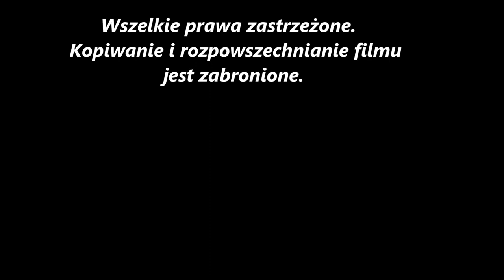Pliszka siwa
W tym filmie przedstawiam pliszkę siwą.